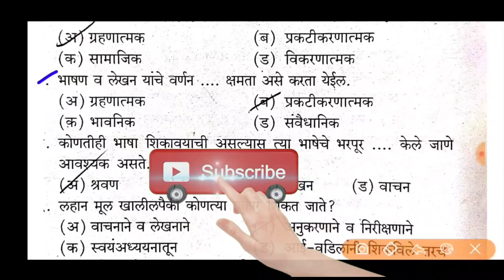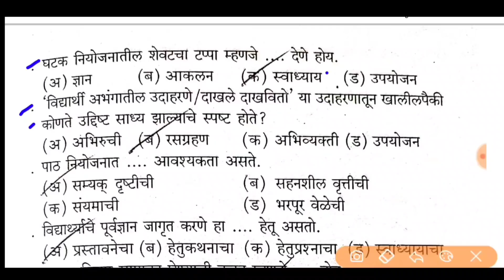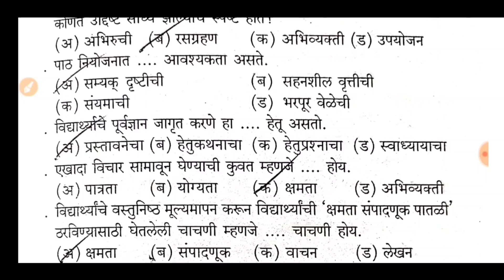शिक्षक पात्रता परीक्षा मराठी भाषा अध्यापनशास्र व अध्यापनपद्धती !खूप महत्वाचे प्रश्न